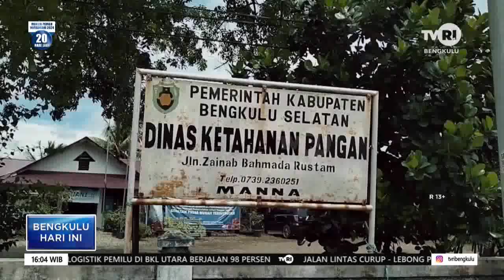GERAKAN PANGAN MURAH